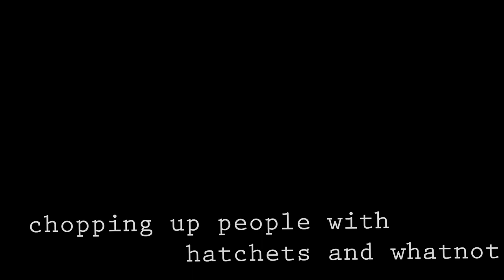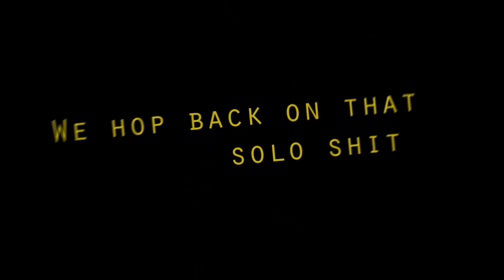Dark And Darker - THE CRAZIEST BARBARIAN TO ROAM THE FORGOTTEN CASTLE